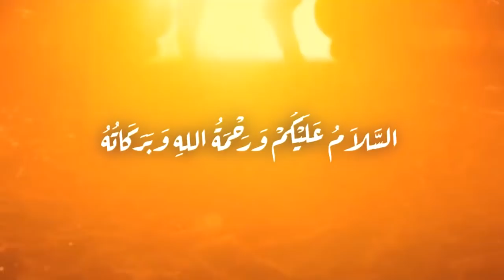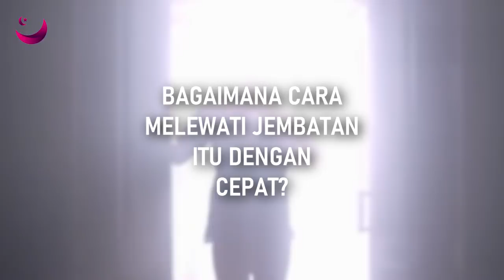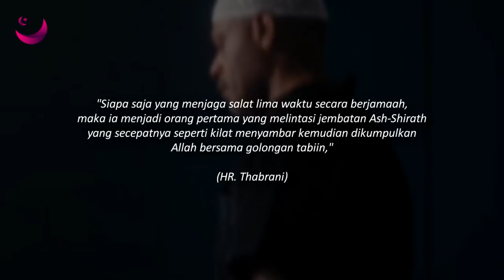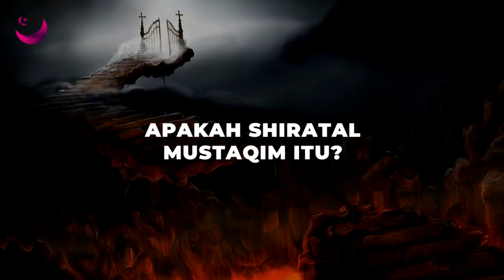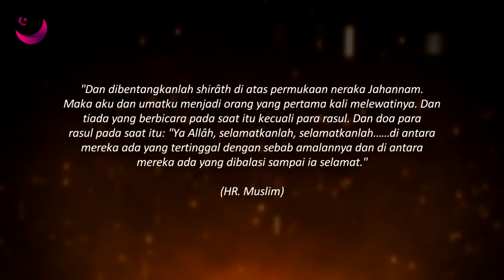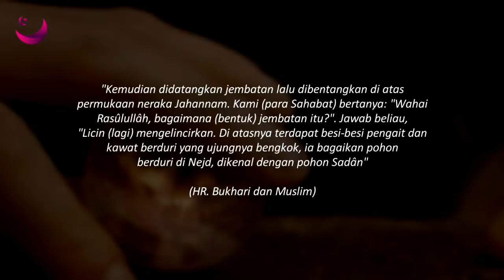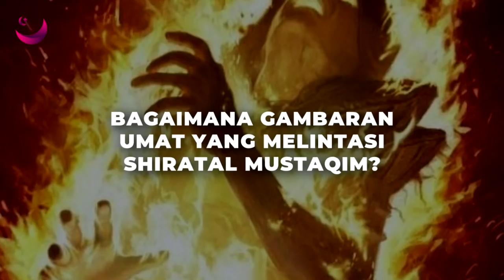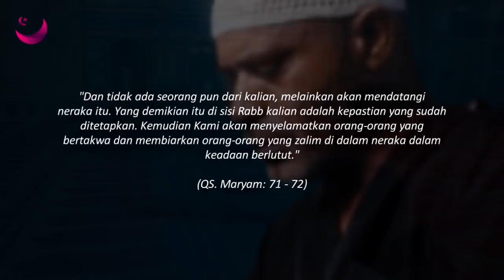JALAN PINTAS !! RASULULLAH SAW BAGIKAN CARA MELEWATI JEMBATAN SHIRATHAL MUSTAQIM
Assalamuallaikum Sahabat Beriman Selamat Datang di Channel Magenta Islam. Tidak akan ada manusia yang kekal di dunia ini. semuanya akan mati  dan meninggalkan alam dunia. setelah meninggal, kita akan masuk ke dalam surga atau neraka. jika kita rajin dalam beribadah dan melakukan amalan baik, surga akan menjadi tempat kita nanti. Tetapi, jika selama di dunia kita banyak melakukan dosa, neraka akan menjadi tempat siksaan dan penebusan dosa kita. sebelum memasuki surga, kita akan melewaji jembatan SHirathal mustaqim. Jembatan ini menjadi rintangan terakhir umat manusia dan menentukan kita akan masuk ke dalam surga atau neraka. jembatan ini sulit untuk dilewati, namun rasulullah SAW memberikan cara untuk melewatinya dengan cepat. Lalu bagaimanakah cara melewati jembatan tersebut dengan cepat?
Berikut  JALAN PINTAS !! RASULULLAH SAW BAGIKAN CARA MELEWATI JEMBATAN SHIRATHAL MUSTAQIM Versi Magenta Islam